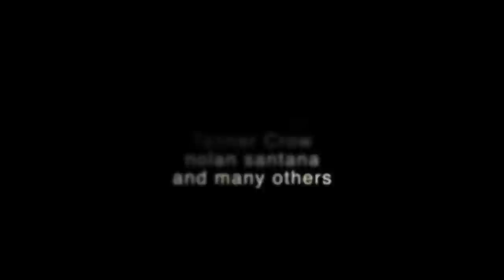David Pendleton Winter Edit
Your going to want to see this. Slyde Clothing rider David Pendleton has been throwing down clips for this edit, over the past months. It has 540's, turndowns up gnarly step up transfers.. you name it. It also is edited in a creative way you don't see a lot of edits like this, check it out!
This edit was filmed in SLC Utah, And Woodward West in California.
-Dsp Films